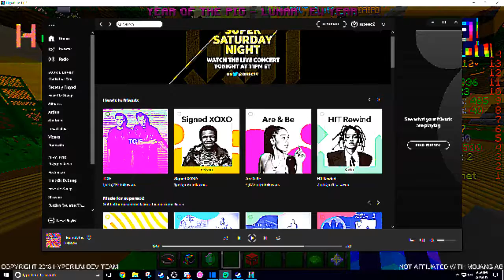Hypixel skywars ranked fortnite battle royale win!